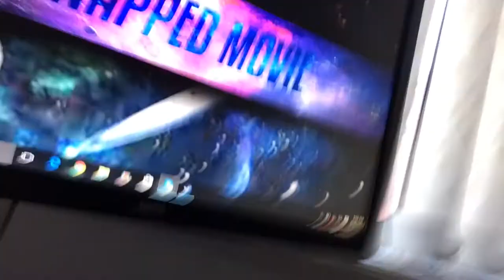I JOINED A TEAM?!?!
Yo guys plz go drop a sub and yea